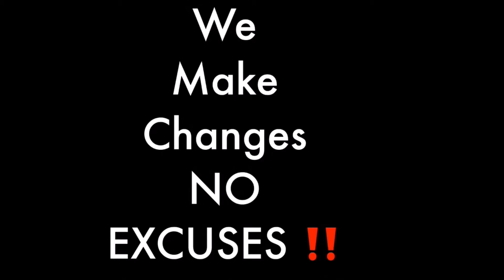Coming up next on 3rd Eye Visions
Coming Up next on 3rd Eye Visions. State Tuned to watch and hear the likes of Fernanda, from Living With Low Visions, Bld Bert, & Jeanetta Price. I want you to beware of what is to come on 3rd eye visions. I have put together some interesting videos for your pleasure and they are coming soon so be on the look out especially be on the look out on YouTube. I don't want you to miss anything that is why I am warning you to beware of what's to come. These videos can come in a few days or could be coming up next week; but, they are coming up in the future. I know that you are going to enjoy what is coming up next week on 3rd eye visions, the hottest show around. Don't think that I am going to stop there, because there is more coming. Of course, these 3 videos will be coming up on YouTube in it's entirety. After this, I will have even more interesting videos coming up in the following weeks. I hoep you state tuned later on because if you don't; you will miss something spectacular. Just make sure you be on the look out for more on 3rd eye visions.